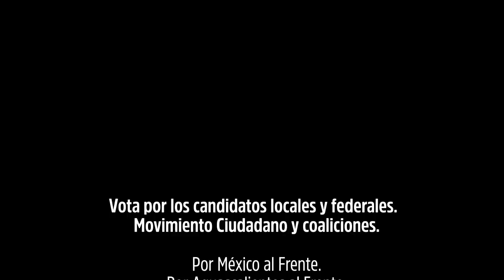Ivideliza es garantía para los nayaritas - Movimiento Ciudadano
Tenemos a un equipo preparado, que sabe lo que hay que hacer para defenderte. Desde el Congreso, @Ivideliza gestionó $237 millones para los nayaritas; los @DiputadosCiudadanos lucharon para eliminar el fuero y tener ExpresidentesSinPensión.

Puedes estar seguro que con Movimiento Ciudadano, tu voto es garantía.